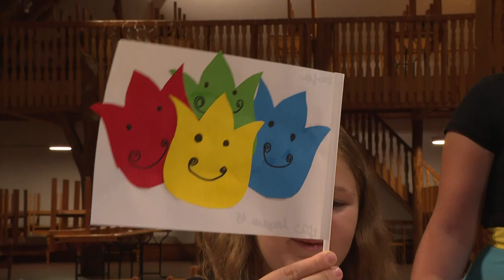Néptánc tábor Kakasdon - népi játékok, mondókák segítségével tanulnak táncolni a gyerekek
Idén is megszervezte néptánc táborát a Sebestyén Ádám Székely Társulat Kakasdon. A gyerekek itt különleges módon, népi játékok, mondókák segítségével tanulnak meg táncolni. Nagy népszerűségnek örvend ez a programsorozat itt a településen. Óvodás kortól egészen a  középiskolás fiatalokig sok gyerek látogat el ide az egy hetes programsorozat során.